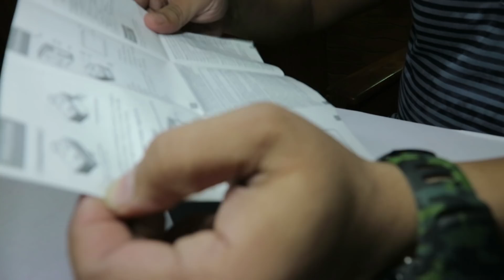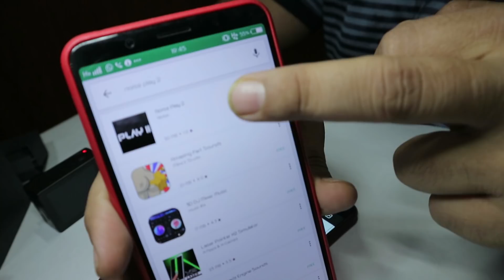Gonoise Play 2 || 4k Action Camera Unboxing || First Look Review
Hi Friends In This Vlog I am Unboxing A brand New 4k Camera From Gonoise that is Play 2
This is an action camera which we can compare with sj star, go pro, etc.

If there is anything you want me to cover or show then do let me know here in comments and also join my Instagram Handle link mentioned below for untold stories.